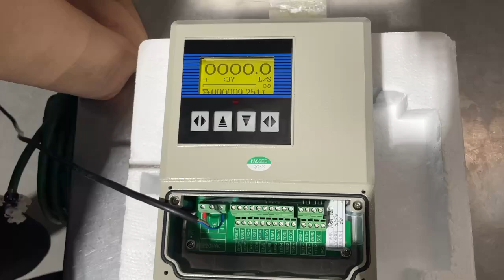How to change language from English to Chinese of S Mag